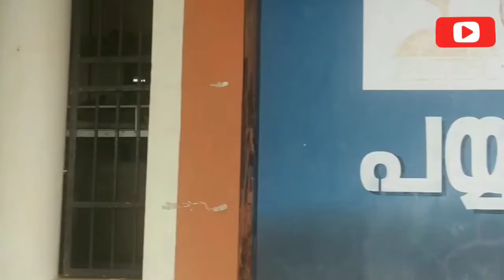PAYYANUR VISION NEWS